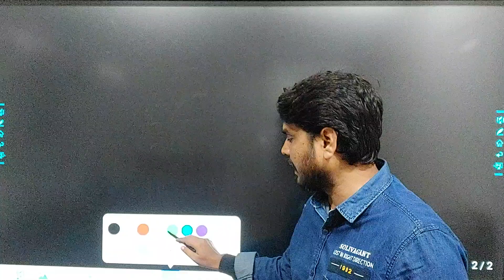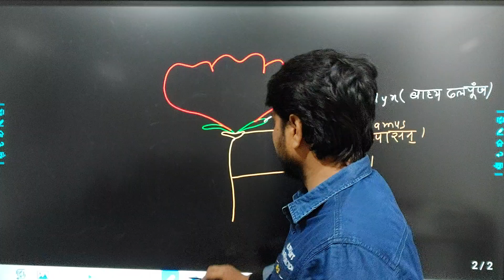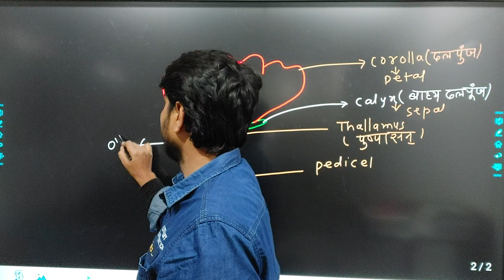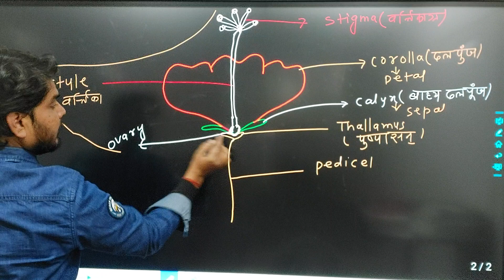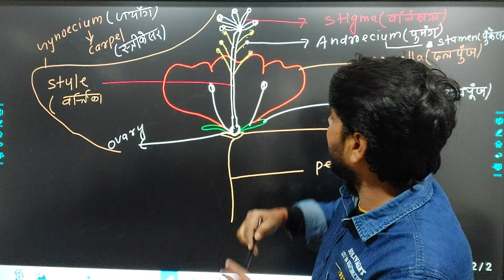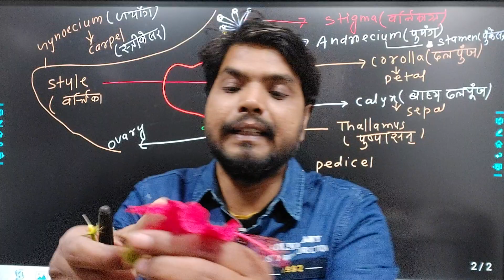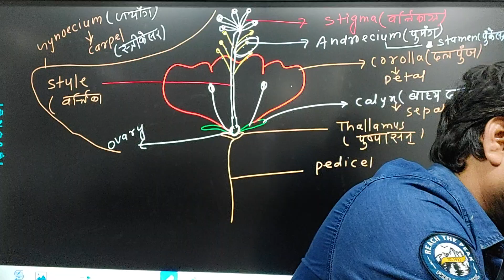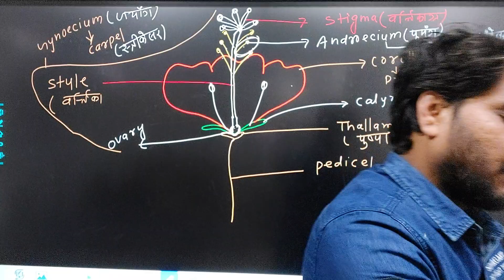FLOWER STRUCTURES IN HIBISCUS ( sexual Reproduction In higher plants)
Sexual Reproduction In Flowering Plants, flower structures in details..